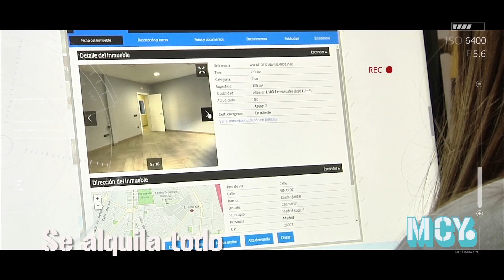Mi Cámara y yo: Se alquila todo (AVANCE)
Alquilar un piso en Madrid se ha convertido en una auténtica aventura. La escasa oferta junto con una alta demanda ha disparado unos precios que solo en el último año han subido un 12% en nuestra comunidad. Tal es la desesperación de los que buscan casa, que los expertos aseguran que da igual el tipo de vivienda, la zona e incluso, a veces, el precio. Esta semana nuestro reportero Pablo Dorado ha cogido su cámara para vivir esta locura en la que aseguran: “Se alquila todo”.